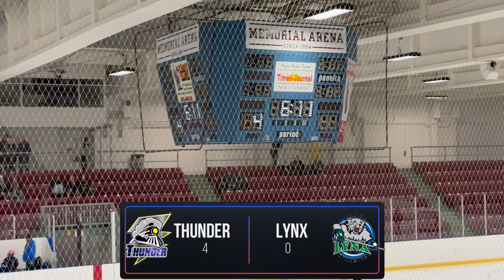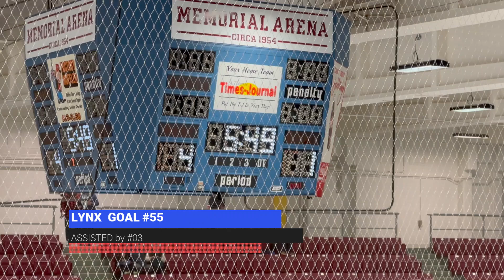S2 U10 v London Oct 5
October 5th U10 Ringette St Thomas Thunder versus the London Lynx